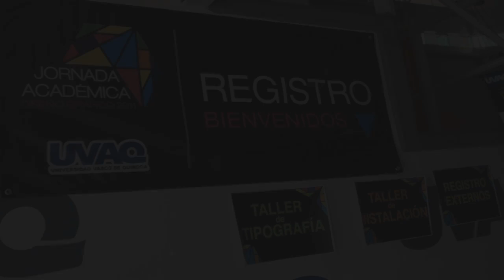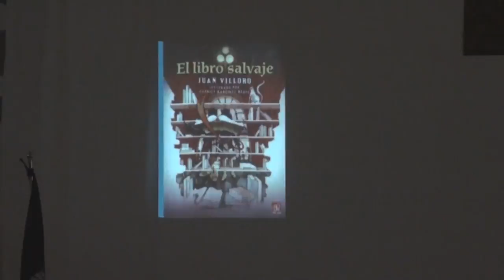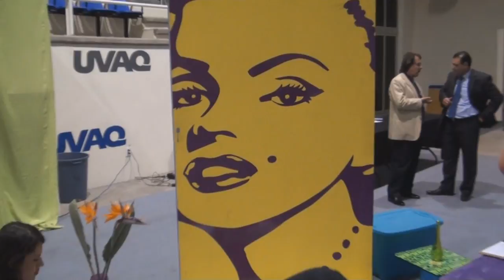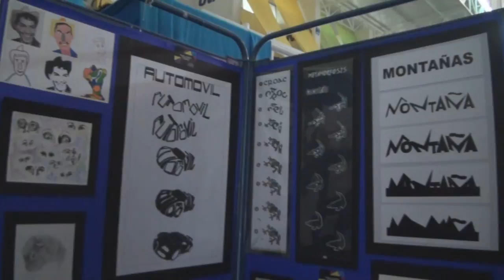Inauguracion Jornadas Academicas UVAQ